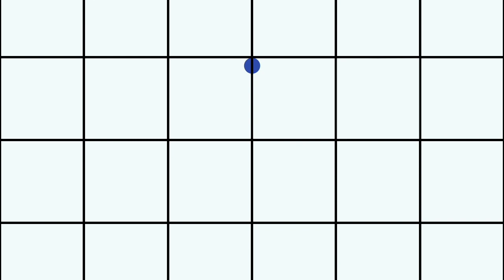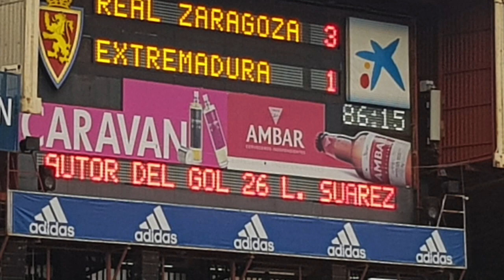Imparables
Tercera victoria consecutiva en la Romareda del Real Zaragoza que se  impuso ante un complicado rival que en la segunda parte empató el partido y estuvo a punto de darle la vuelta al marcador. Raphael, Kagawa y Luis Suárez marcaron los tres tantos, Eguaras destacó en el centro del campo y Christian demostró su calidad cuando fue necesaria.